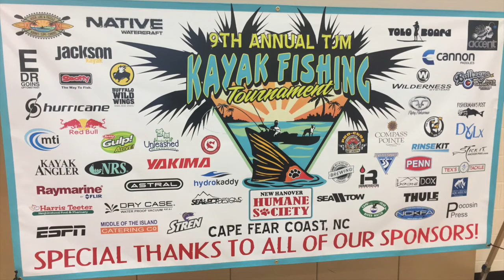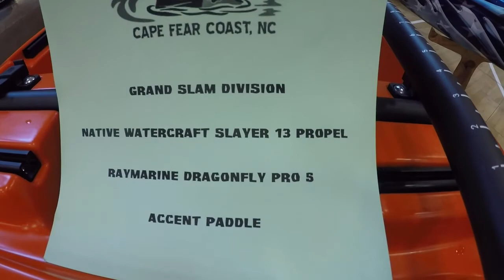TJM Kayak & SUP Tourney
This was our 1st kayak tournament. We have fished tons of King tournaments years ago from boats but this is totally different!! The biggest difference I noticed was the people honestly. I've fished SKA and different types of tournaments but the community of Kayak Anglers is so different!! Everyone wants to help each other. People were so much more friendly.
  The folks at Hook Line and Paddle did a great job hosting this tourney. It was a 1st Class Event!! Check them out on the interweb right here: